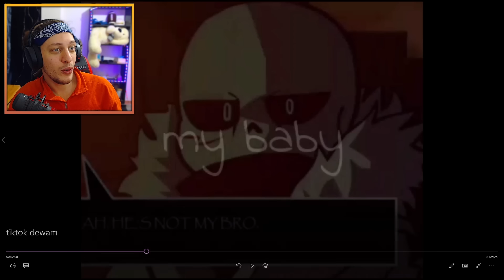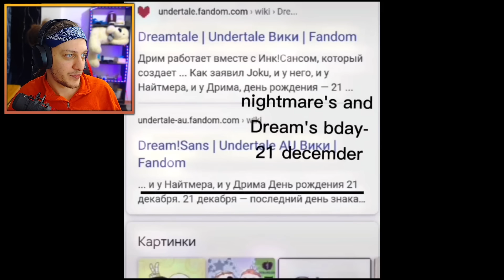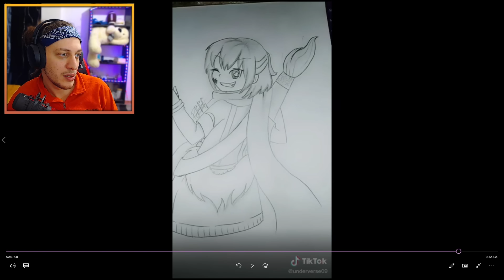Çılgın Undertale Tiktok Video Editleri